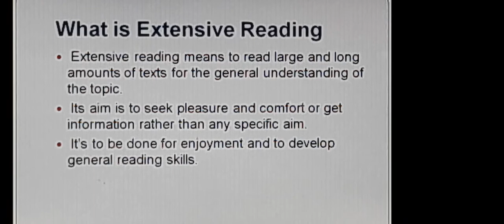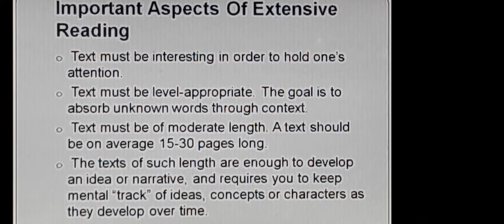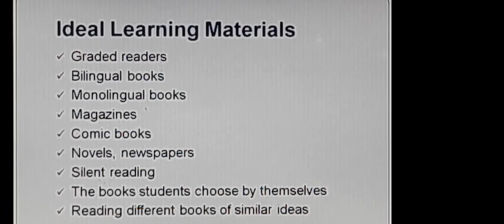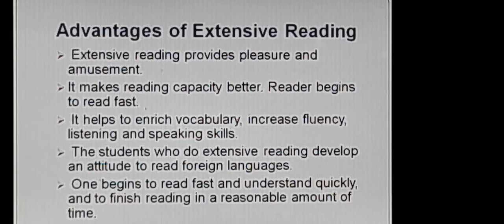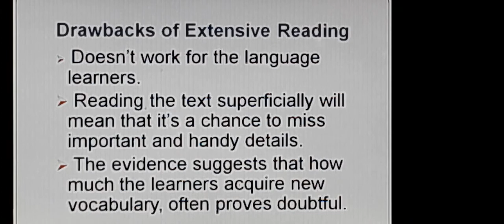Extensive Reading| Study Skills| BS Communication Skills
Extensive Reading is an important strategy of Reading Skills. All these are very important to enhance Comprehension and to create the way to develop one's Communication and Spoken as well as Writing Skills.